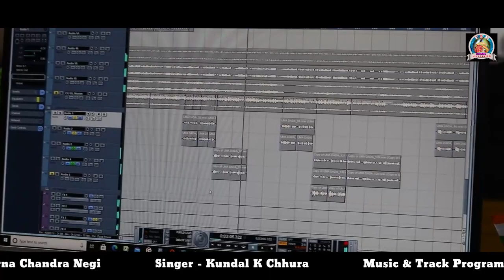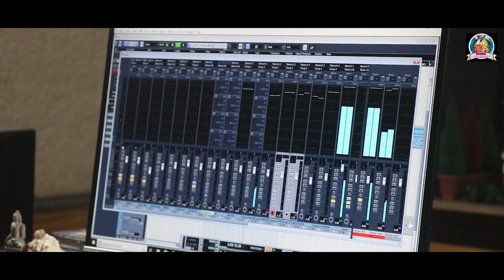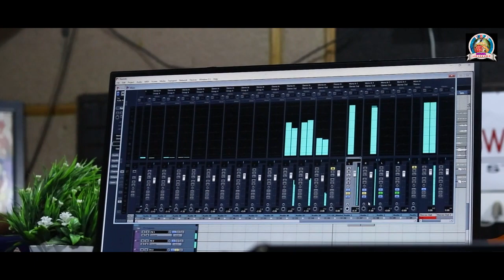LAL BINDIA I KUNDAL K.CHHURA I NEW SAMBALPURI SONG 2022 I STUDIO VERSION I PNM MUSIC PRODUCTION I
SONG-LAL BINDIA
SINGER-KUNDAL K.CHHURA
LYRICS-AMIT JOSHI
PRODUCER-PURNA CHANDRA NEGI (PNM MUSIC PRODUCTION) BHAWANIPATNA
RECORD-SWASTIK STUDIO,RAJA KHARIAR